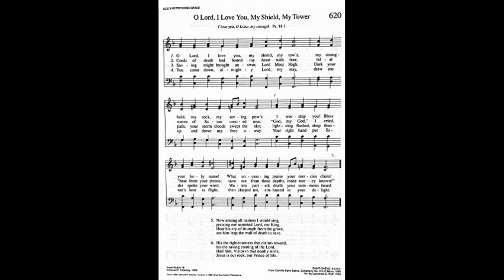620. O Lord, I Love You, My Shield, My Tower (Saint-Saens Tune), Trinity Hymnal